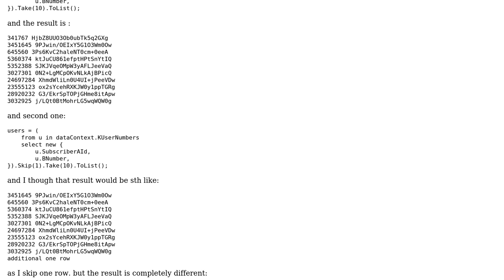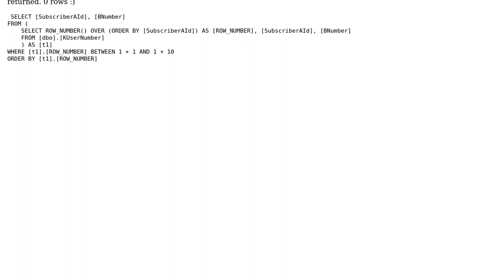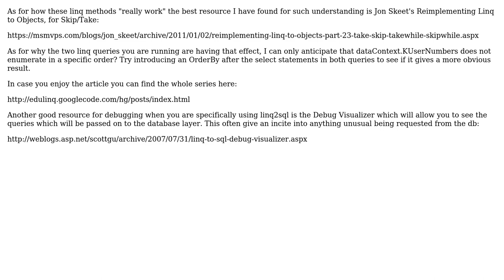How does skip and take really work? (3 Solutions!!)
How does skip and take really work?

With thanks & praise to God, and with thanks to the many people who have made this project possible! | Content (except music & images) licensed under CC BY-SA | Music | Images & others | With thanks to user Roja Buck user gruber user Dan Bryant and the Stack Exchange Network Trademarks are property of their respective owners. You are responsible for your own actions.